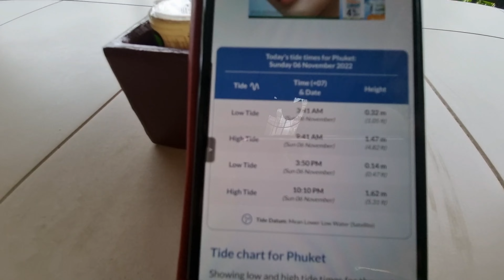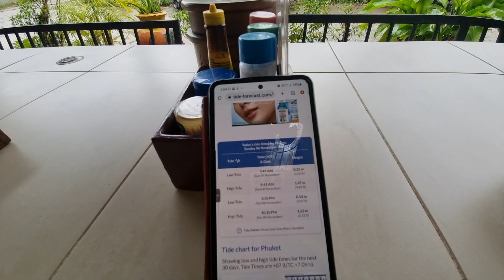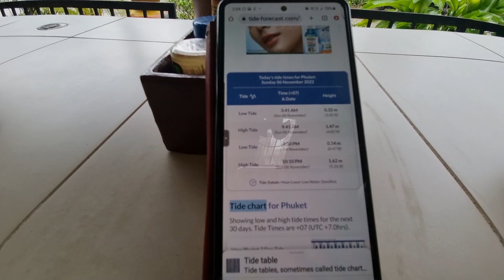Phuket: Talk mit Albert aus Freilassing, kommt heute die dritte Flutkatastrophe?🤔